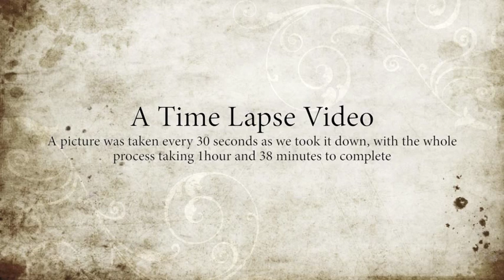Disassembling a yurt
This is myself and my wife taking down our last yurt of the season.  It took an hour and 38 minutes to do the process.